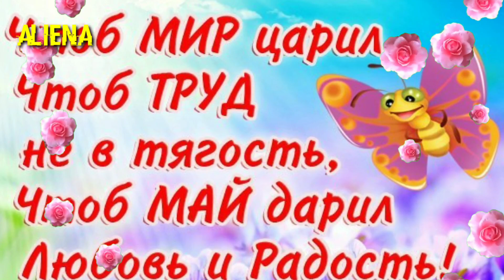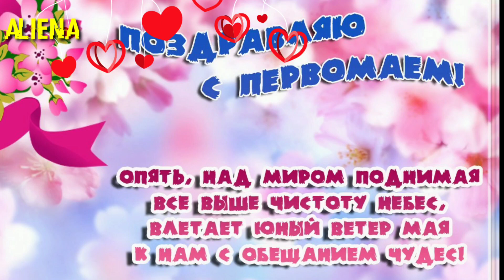С первомаем вас друзья мои, 🎊👏поделитесь поздравьте своих близких людей от души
ПОДЕЛИСЬ ВИДЕО С ДРУЗЬЯМИ ,Я БУДУ БЛАГОДАРНА ??